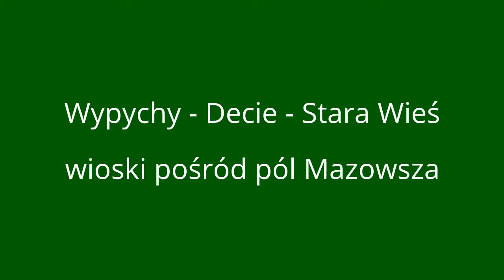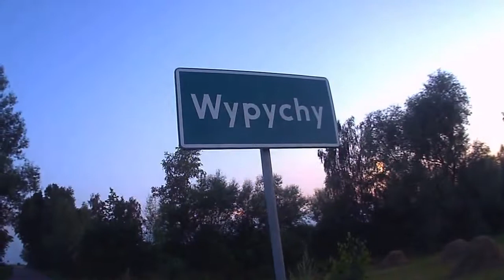Wypychy ie Stara Wieś wioski na Mazowszu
na rowerze po Mazowszu Ten film powstał przy użyciu Edytora wideo YouTube (

przejazd przez wieś.